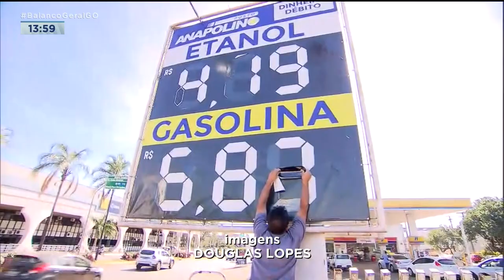PREÇO COMBUSTIVEL INTERIOR DE GOIÁS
Exibido no dia 02/07/2022
COMBUSTÍVEL MENOS CARO - PESQUISA ENCONTRA PREÇO MENOR
AOS POUCOS, OS POSTOS DE COMBUSTÍVEL ESTÃO REPASSANDO A REDUÇÃO DO ICMS. QUEM PESQUISA, ENCONTRA PREÇOS BEM MENORES QUE NOS ÚLTIMOS DIAS.